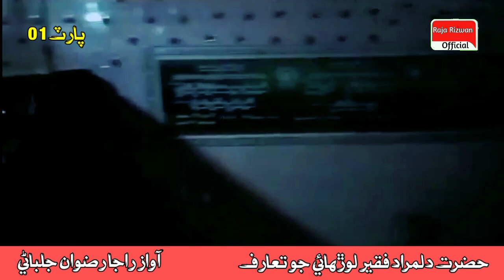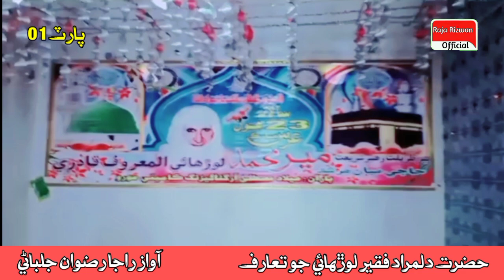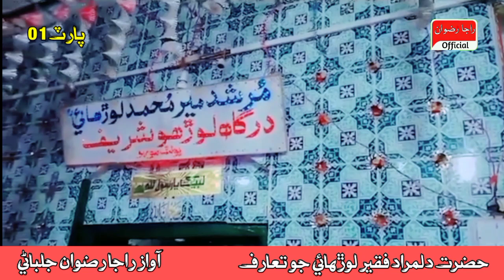Hazrat Dilmurad Faqeer Lorhai Biography Part 1 _ Auliya Allah life Story